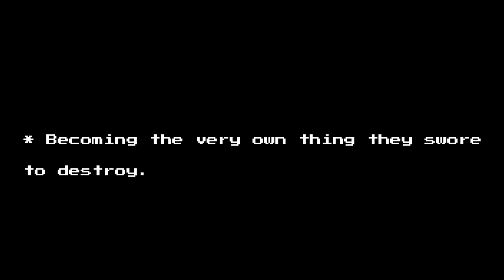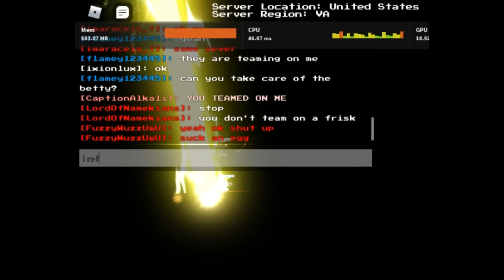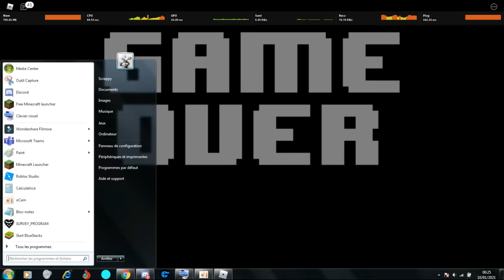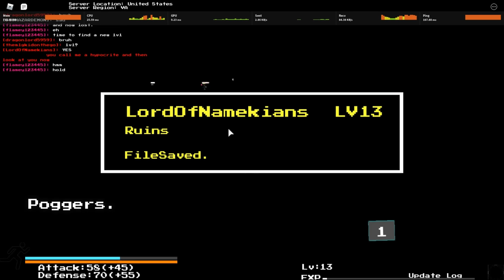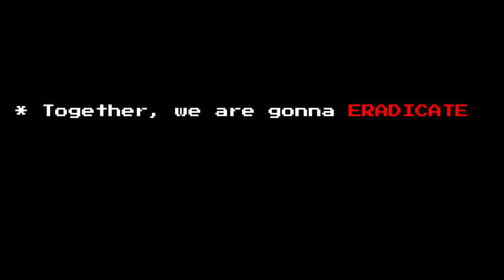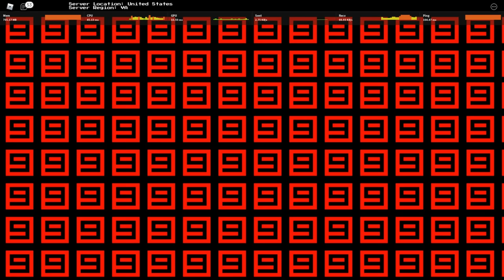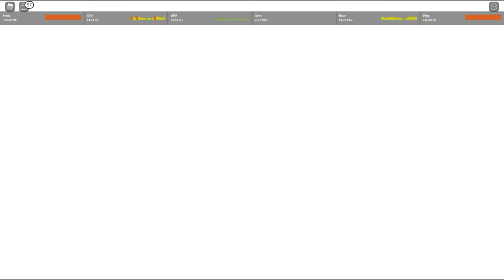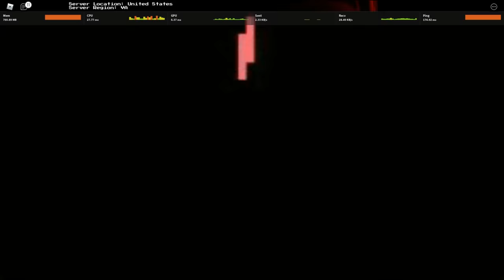A day in the life of a Frisk | Soulshatters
In this video, I'm gonna be partaking in the journey of a frisk, from grinding love to destroying the whole server, there are many obstacles in this video though such as frisk abusing and teamers.

Soulshatters by BunnyDreemurr

GAME LINK

Before the story - Toby "Radiation" Fox

Enemy approaching - Toby "Radiation" Fox

Stronger monsters - Toby "Radiation" Fox

Ruins piano - Toby "Radiation" Fox

Core - Toby "Radiation" Fox

Determination / Game over - Toby "Radiation" Fox

Determination / Game over cover - Undertale Orange

In my way - Toby "Radiation" Fox

So sorry! - Toby "Radiation" Fox

Megalo strike back ( I miss you ) - Toby "Radiation" Fox

TIME STAMPS

HASHTAGS (INGORE)